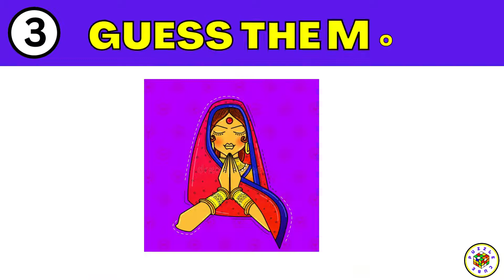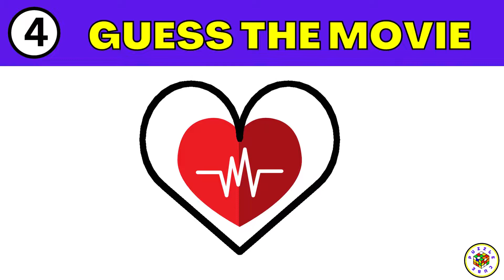GUESS THE MOVIE | GUESS THE WORD GAME | BRAINTEASERS | RIDDLES | PUZZLE GAME | V-6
GUESS THE MOVIE GUESS THE WORD GAME  BRAINTEASERS RIDDLES PUZZLE GAME

compound words game
compound words quiz
word games to play
scrambled word game
word puzzle
compound words for grade 2
guess the word - leetcode
guess the word game show
emoji
emoji challenge
emoji quiz
emoji drawing
emoji riddles
emoji guessing game
emoji eating challenge food
emoji guess emoji
emoji game
emoji movie puzzles
emoji movie full movie
emoji meanings
emoji eating challenge
picture word game
picture guessing game
picture word
pictures emoji challenge
emoji pictures name
word quiz
word quiz game
word quiz riddles answers
GUESS THE MOVIE NAME
MOVIE NAME